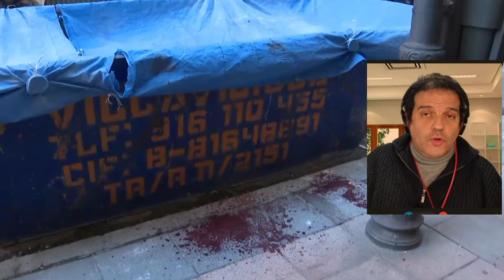GABRIEL ARUJO, SÁNCHEZ oculta que detrás del atentado a VIDAL-QUADRAS💥están los servicios SECRETOS💥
GABRIEL ARUJO, SÁNCHEZ oculta que detrás del atentado a VIDAL-QUADRAS están los servicios SECRETOS. El perito informático afirmó en el programa Mundo al Rojo presentado por Jesús Ángel Rojo, que el atentado contra Vidal-Quadras huele a servicios secretos y que la detención del terrorista en Colombia es muy extraña. ¿Cómo un terrorista buscado por la INTERPOL fue capaz de pasar la seguridad de Barajas sin que ningún policía lo detuviera? Sánchez está haciendo todo lo posible para que no se sepa la verdad del atentado y todavía hay muchas incógnitas.